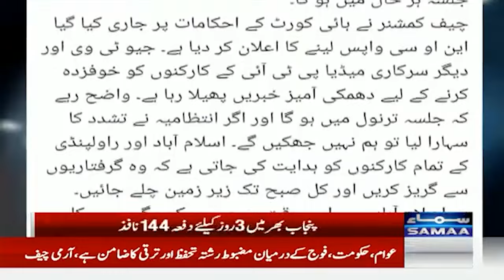School And Offices Closed | Federal Govt Announcement | PTI Jalsa | Breaking News